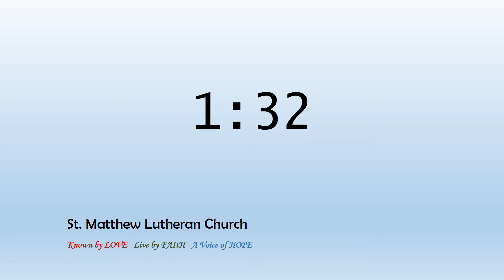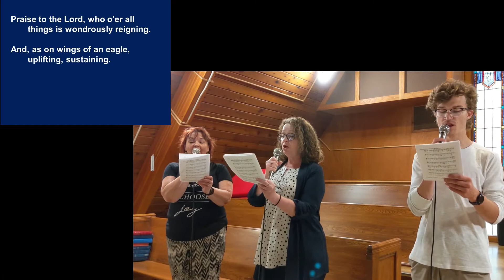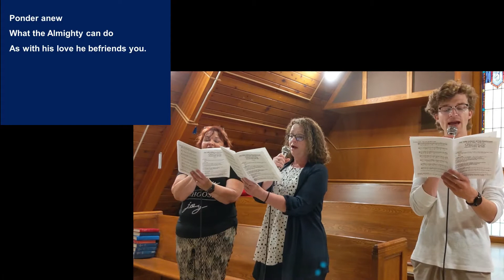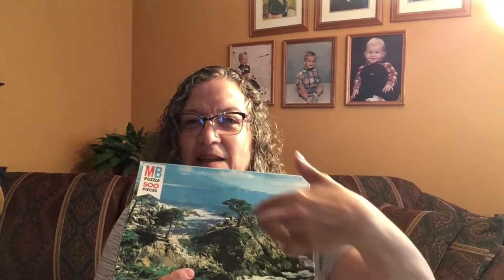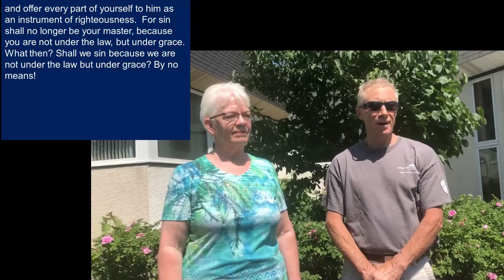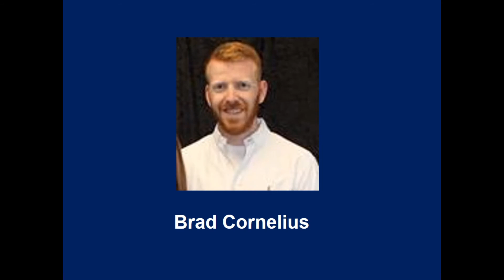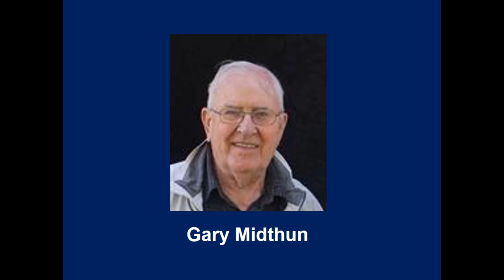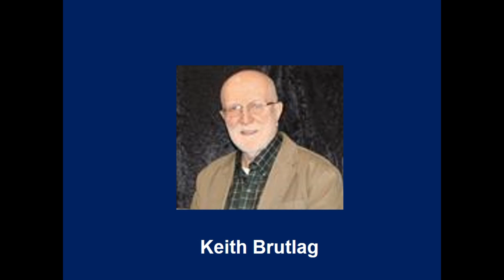Online Worship 6-21-2020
St. Matthew Lutheran Church online worship - June 21, 2020